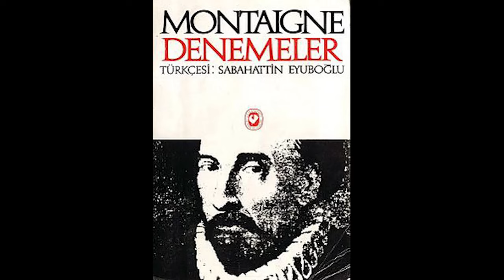Denemeler - OKU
Michel de Montaigne'nin "Denemeler" adlı kitabından bir bölüm. Kitapların sevdiğiniz bölümlerinin fotoğrafını çekip okurmusun @barisozcan yazarak Instagram'da paylaşın, birlikte okuyalım.

"Denemeler", daha çok eğitim ve felsefe konularına değinen ve ortaçağ dogmatizmini yıkan bir aydınlanma kitabıdır. Hümanist kültürün en önemli kaynaklarından biri olan bu yapıt, yazılmasının üzerinden 430 yıl geçmesine rağmen aydınların başucu kitabı olmayı sürdürmüştür. Sokrates'ten sonra insan üzerine eğilen en önemli düşünür kabul edilen Montaigne, bu kitabıyla Avrupa insanına özgür düşünmesini öğretmişti.

1603'te ilk kez İngilizce'ye tercüme edilen eser Türkçe'ye de ilk kez 1940'lı yıllarda Sabahattin Eyüboğlu tarafından kazandırılmıştı. Önce 1940 yılında Tercüme dergisinde tefrika edilen eser, 1947 yılında Milli Eğitim Bakanlığı Yayınları tarafından kitap haline getirildi.